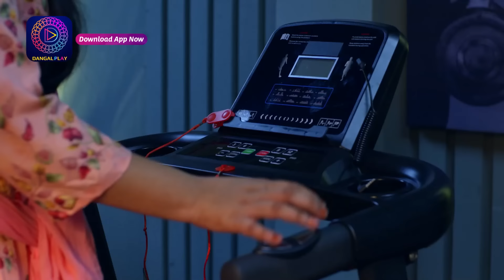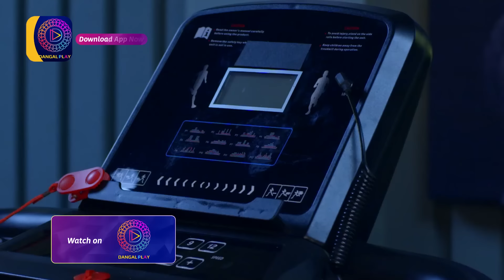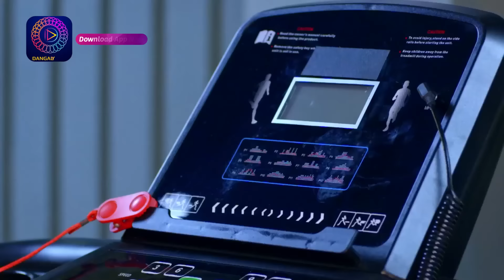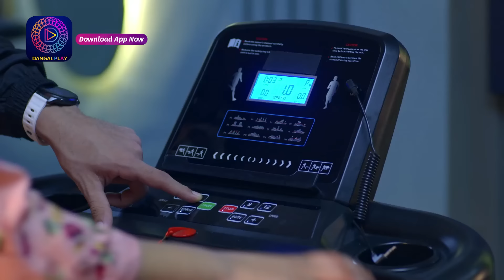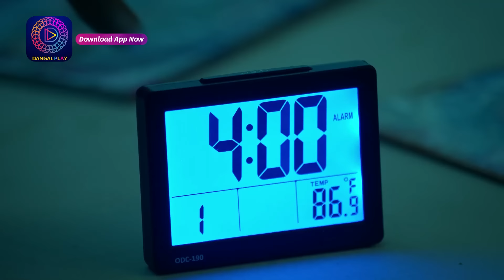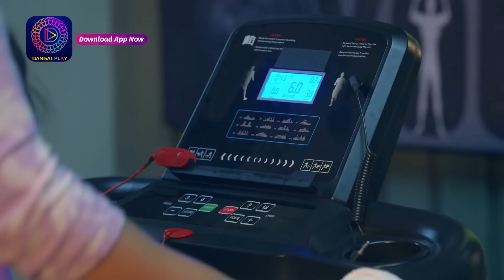Mann Ati Sundar | 1 october 2023 | Sunday Special | Dangal TV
Mann Ati Sundar | Mon - Sun -7:30pm on Dangal TV

You can watch the Dangal TV channel :
Fastway Channel No: 15
Digena Channel No: 117
Zing Channel No: 119
Tata Play: 177
Sun Channel No : 328